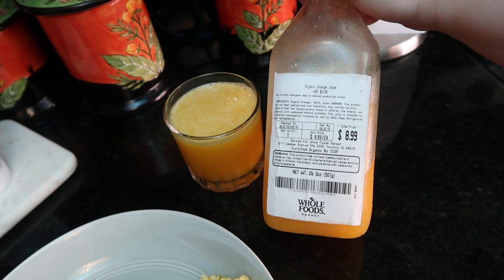I Need A Cheeseburger | My Meals Monday | Katie Snyder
New Videos MON-WED-FRI-SAT

Products Mentioned:

Filming Equipment:
What I'm Wearing In This Video:
Anna Saccone Zodiac Necklace
Anna Saccone Birth Stone Choker
Anna Saccone Bar Choker
Kate Spade Bangle
Apple Watch
Ultimate Cuff
Alex & Ani Bangles
Estee Lauder Double Wear
Benefit Brow Zings
Bobbie Brown Nude Drama
Kat Von D Tattoo Liner
Mac Upward Lash Mascara
Too Faced Sparkling Bellini Blush
Kylie Cosmetics Liquid Lipstick Gorg
Buxom Gloss Princess

KatieSnyder157.Tumblr.com

Write Me A Letter:
Katie Snyder
1253 S. Beretania Ave
Honolulu Hawaii 96814 USA

*Some Links Are Affiliate-which means I receive a percentage of the revenue made from purchasing products through this link -it is one of the ways I'm able to provide giveaways to you guys.

About this video: